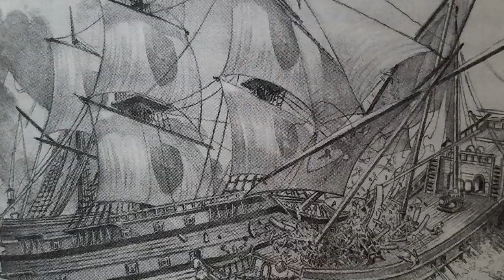Fire and Blood - Book Review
Fire and Blood, written by George R. R. Martin with illustrations by Doug Wheatley, is a history of the lineage of the Targaryens, set 300 years before the events of A Song of Ice and Fire.